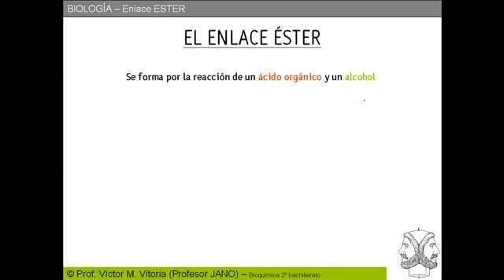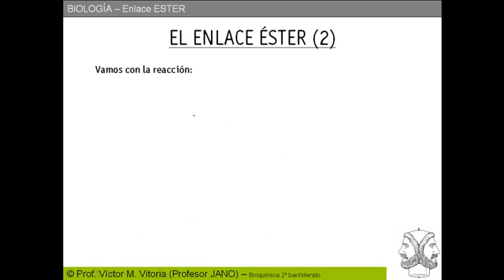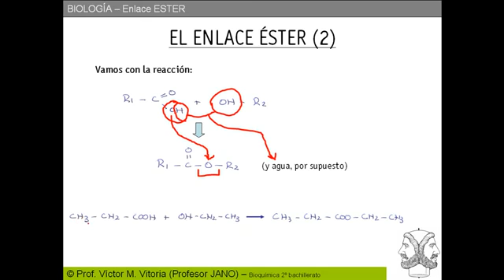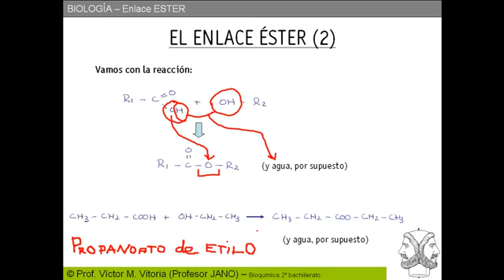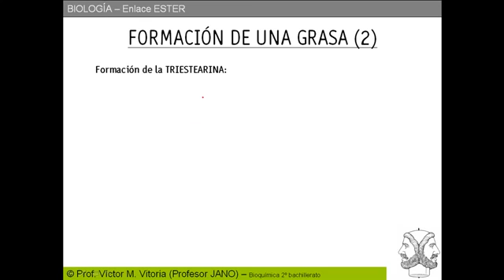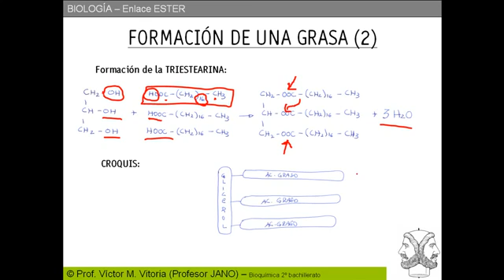ESTERIFICACION Y FORMACIÓN DE TRIACILGLICERIDOS